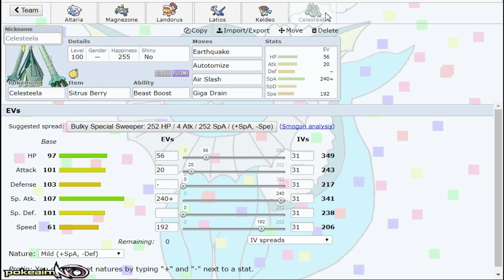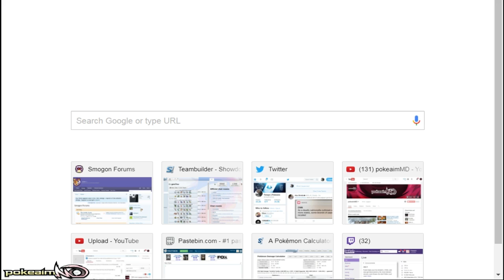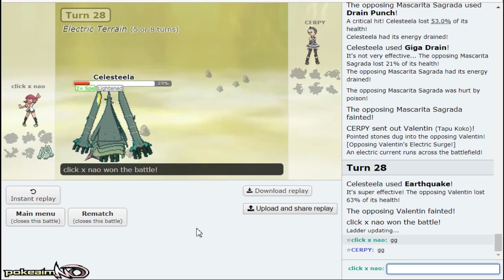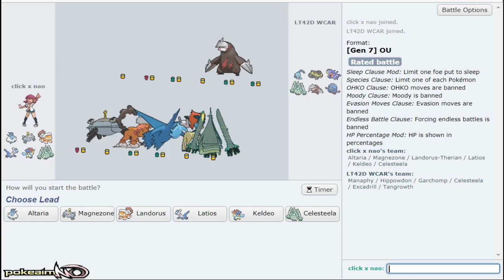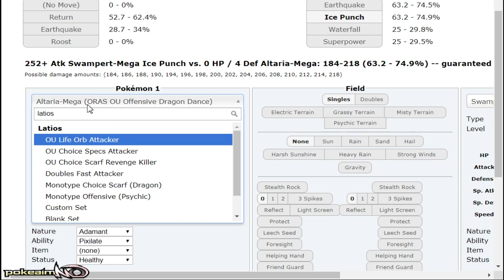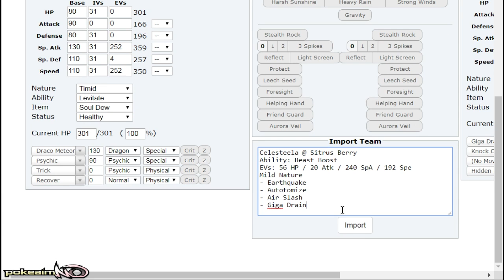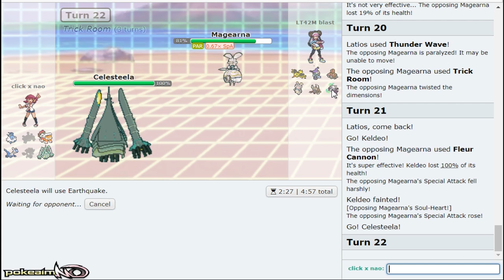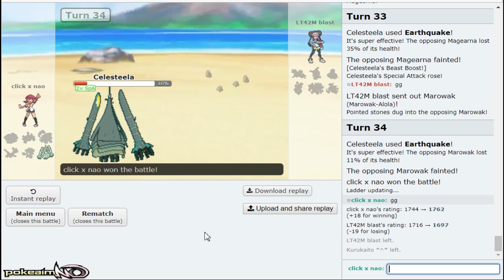"Enter Mega Altaria" Pokemon Sun & Moon! OU Showdown Live w/PokeaimMD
Mega Altaria has been released in Pokemon Sun and Moon! With Dragon & Fairy typing, Altaria is a Pokemon that can set up on a number of threats in the OU metagame. What are your thoughts on Mega Altaria in Pokemon Sun and Moon?

asfgerthrrth Enjoy!